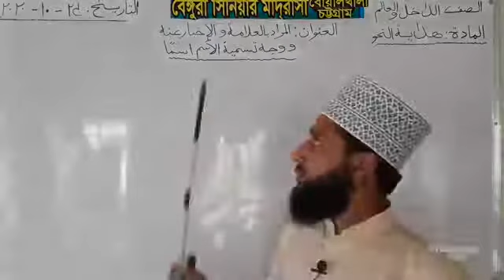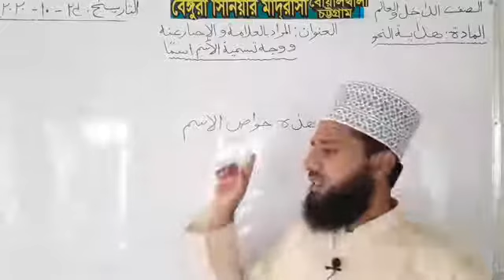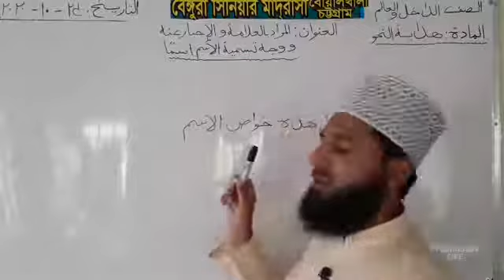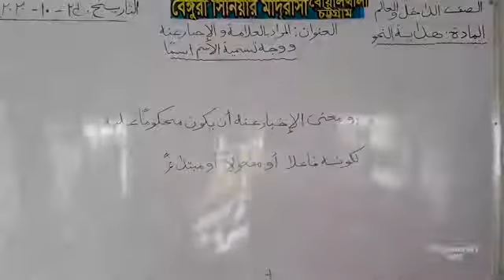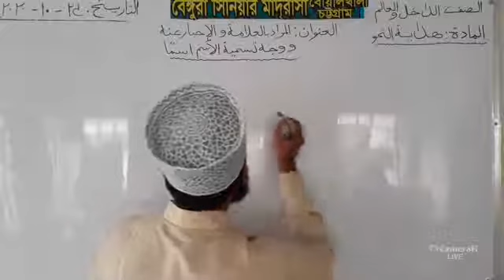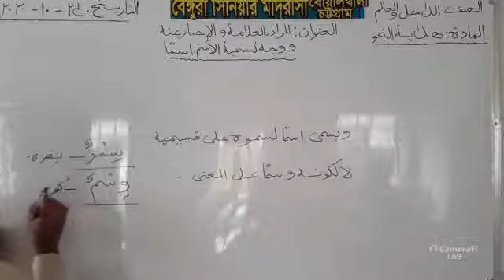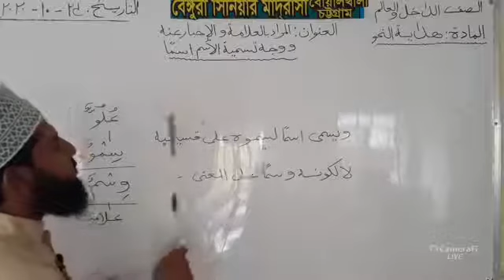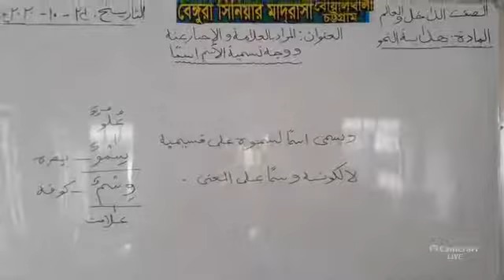আরবি ২য় আলিম , ইসমে ও নামকরণ এর পরিচয়